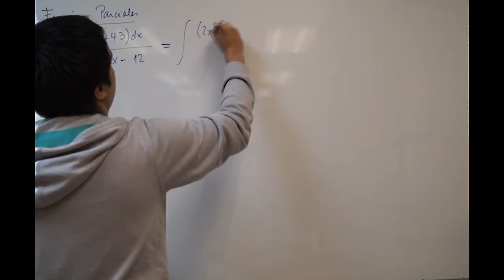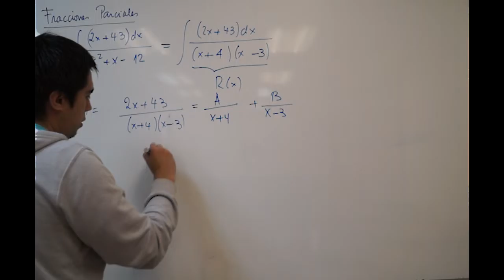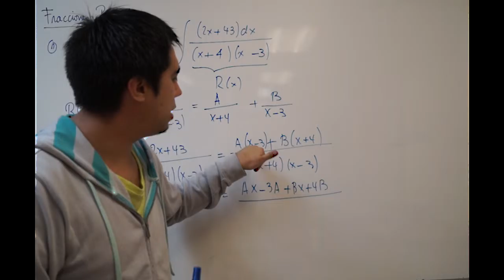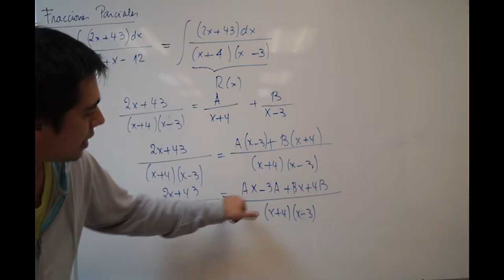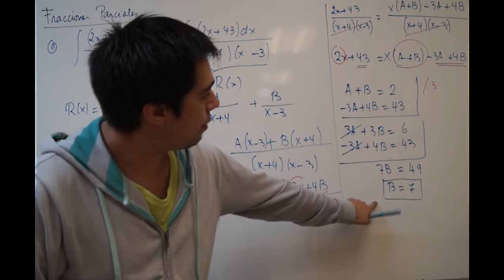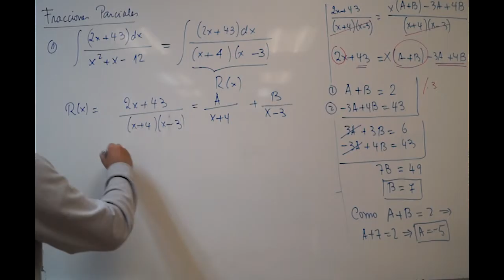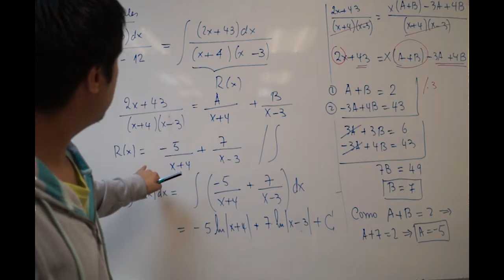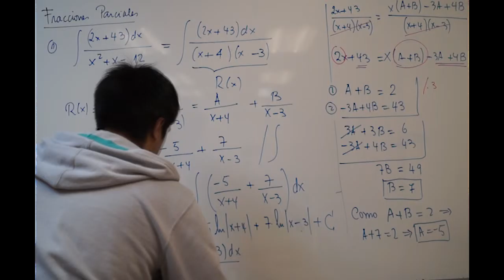[Cálculo 2] Módulo 1.5: Fracciones Parciales Ejercicio 1